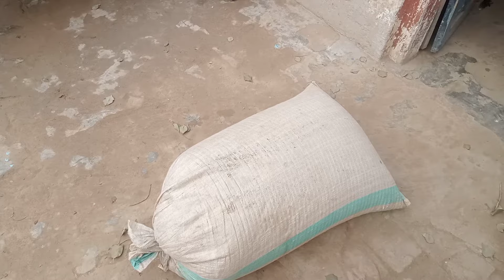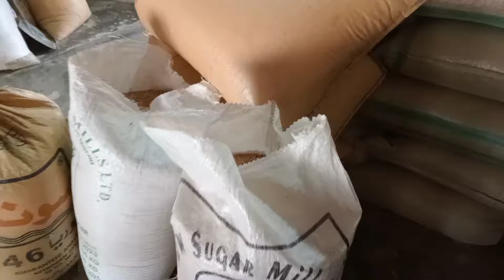chawal chadha kar uski recipe banai Safdar familyvlogs